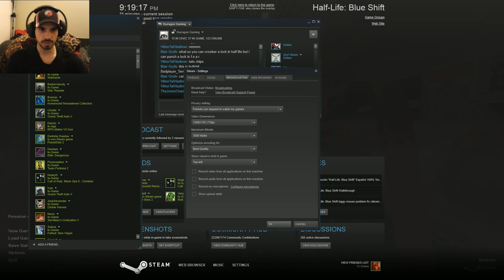[Entire Game] Let's Play Half-Life: Blue Shift - Live Stream!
Stream comments have been moved over to my steam group's chat. Join the group for future announcements of when I am about to stream! This game is Half-Life: Blue Shift. Played on PC streamed with Xsplit and Dxtory.